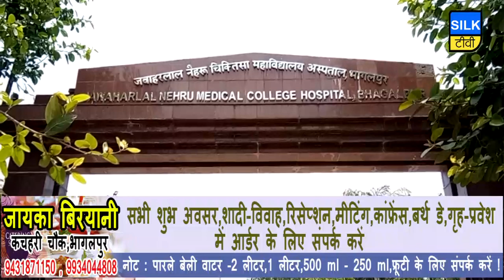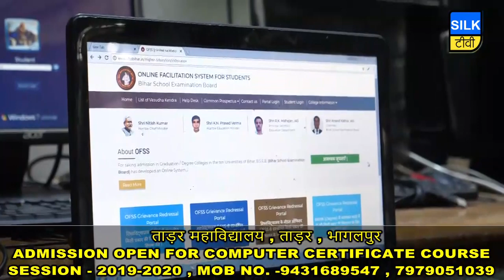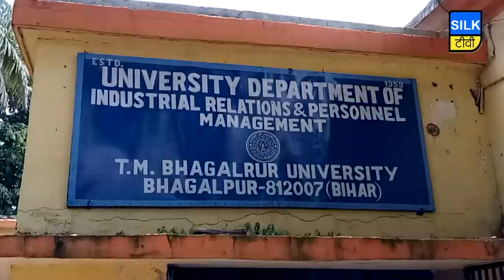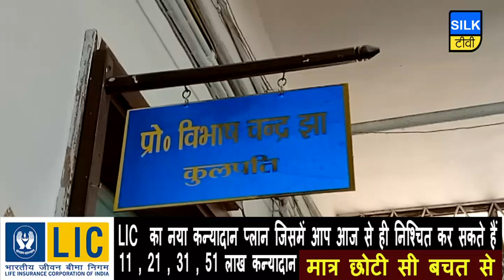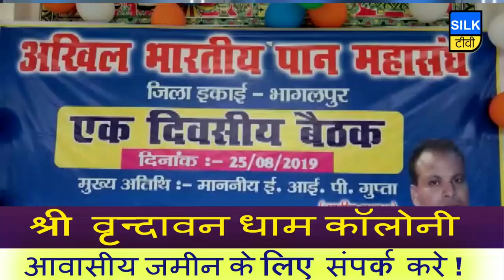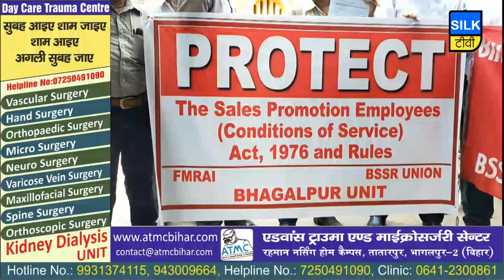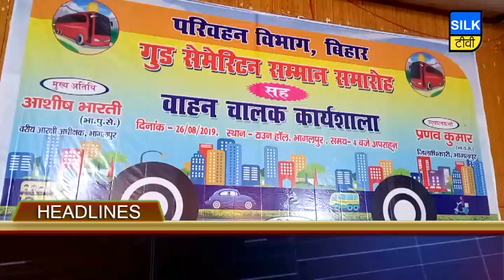SILK TV-जिले की खबरें एक साथ | 26 AUGUST 2019